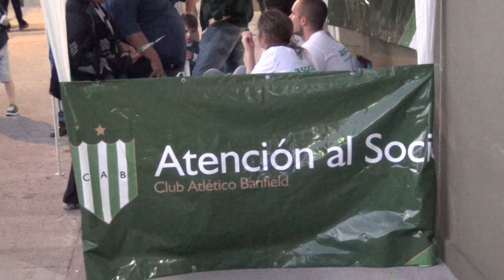Oscar Tucker - Mesa de Informes - 20/04/2013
El Vicepresidente Segundo, Oscar Tucker, habló sobre esta novedosa iniciativa para brindarle un nuevo servicio al Socio.